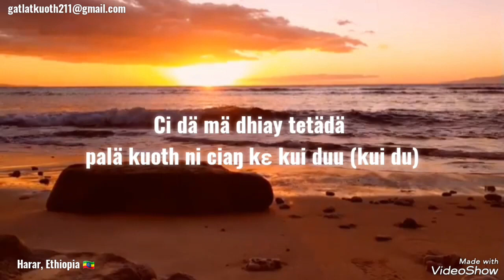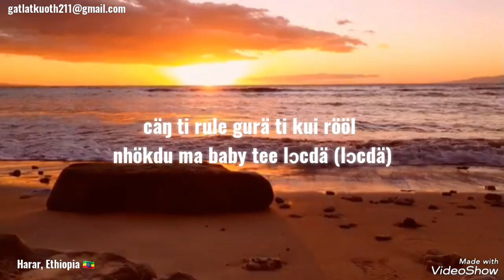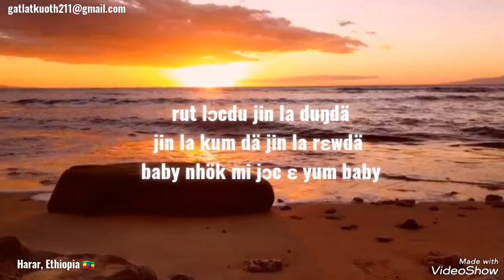Jay Dee olf ft Miyo I miss you (offlcial lyrics)2013